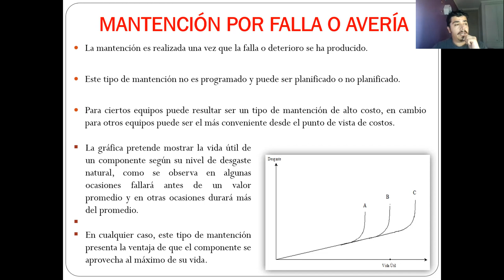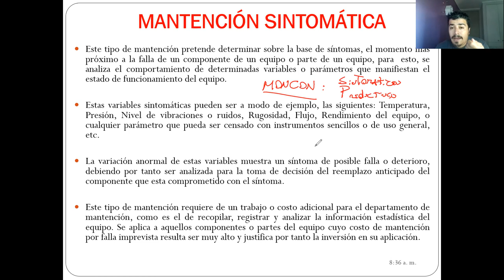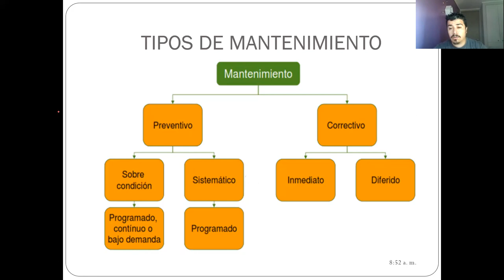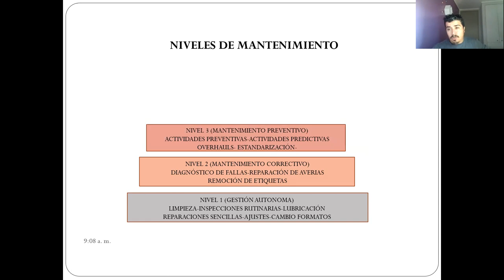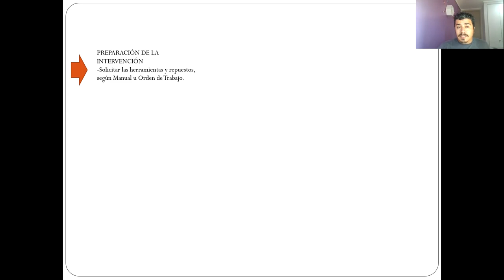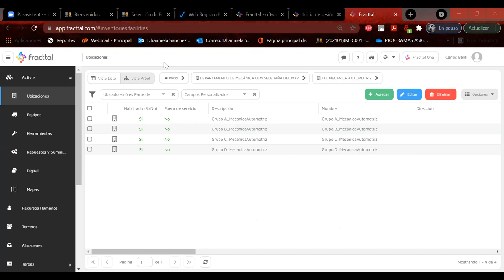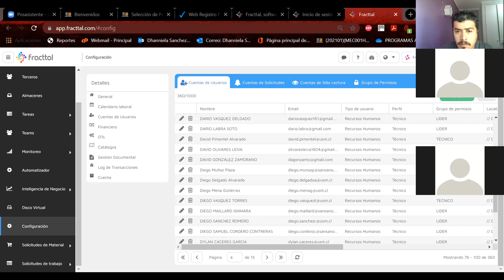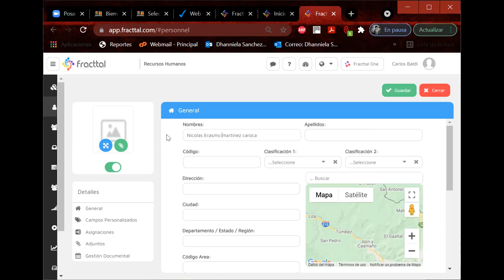Clases-30-09-2021_GestiondelMantenimiento_Paralelo 300_MecAutomotriz